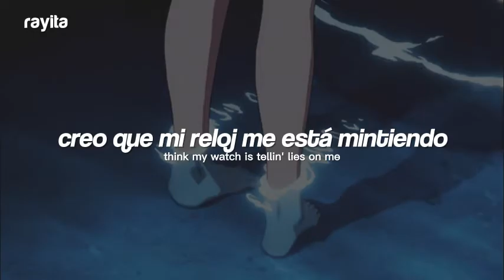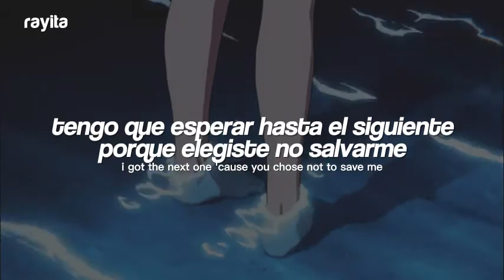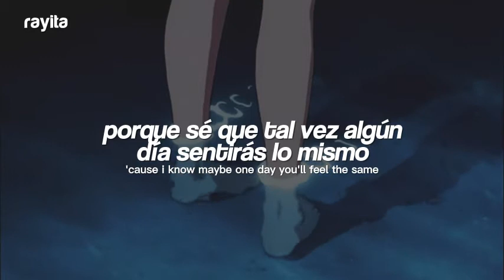KAYTRANADA ft. PinkPantheress - Snap my Finger // Español + Lyrics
HOLA :)

KAYTRANADA ft. PinkPantheress - Snap my Finger (Traducida al Español + Lyrics)
KAYTRANADA ft. PinkPantheress - Snap my Finger (Sub Español + Lyrics)
KAYTRANADA ft. PinkPantheress - Snap my Finger (Español + English Lyrics)
KAYTRANADA ft. PinkPantheress - Snap my Finger (Letra Español + Lyrics)

→ all the copyright goes to KAYTRANADA ft. PinkPantheress.